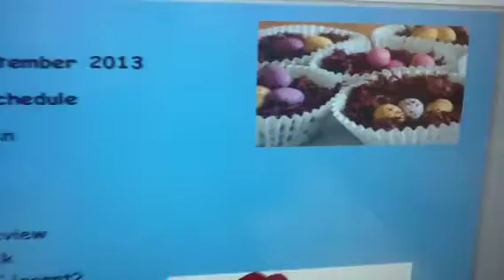Chocolate Nests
Year 9 cooking with chocolate, cereal and cherries or sweets